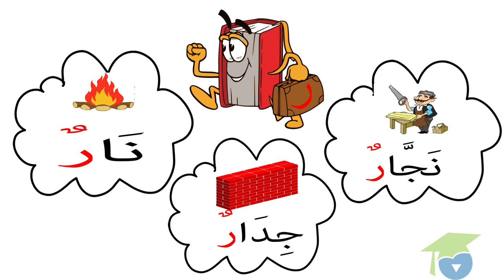ﺍﻟﻤﺴﺘﻮﻯ ﺍﻷﻭﻝ ﻗﺮﺍءﺓ ـ الدرس 04 ـ ﺣﺮﻑ ﺍﻟﺮﺍﺀ